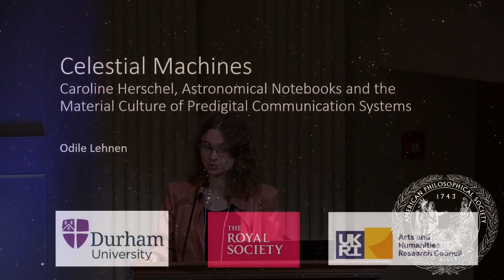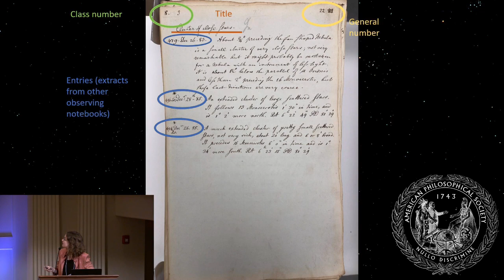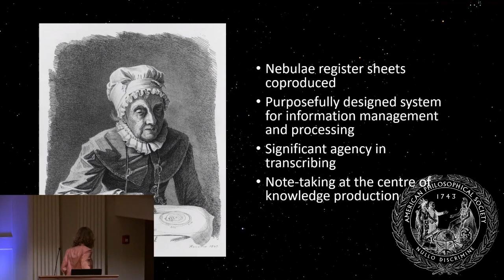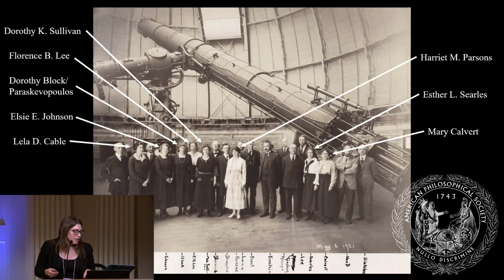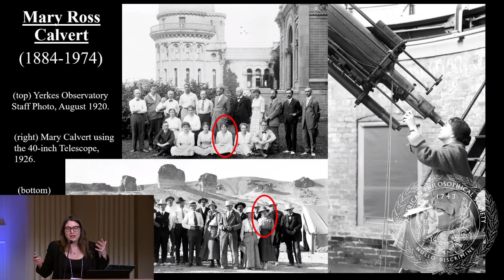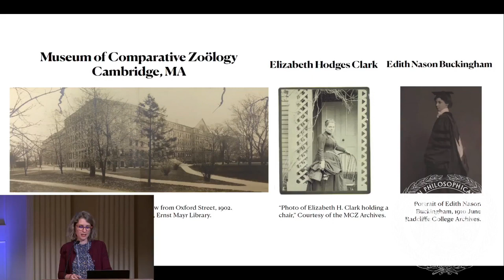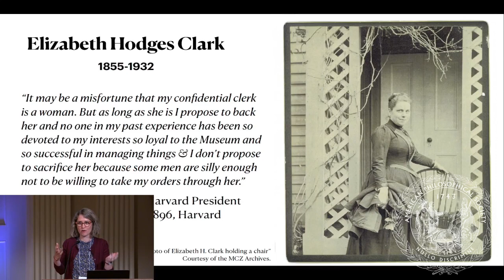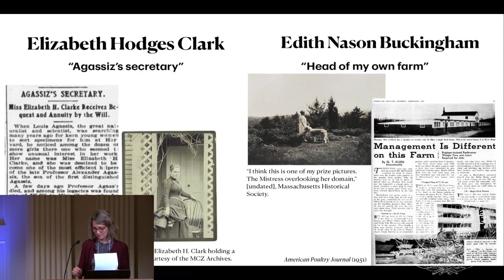Women in Science 2023 Achievements and Barriers: Panel 3 - Research Strategies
Inspired by its 2023 exhibition Pursuit & Persistence: 300 Years of Women in Science, the American Philosophical Society hosted its first of two international conferences that explore the history of women in science, the present state of science and society, and the opportunities to create a more inclusive and diverse practice of science.